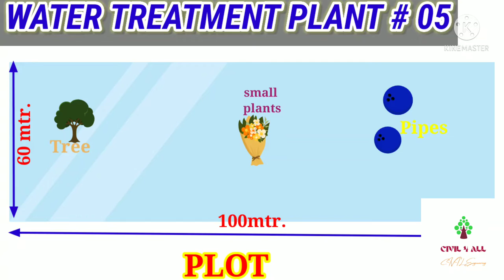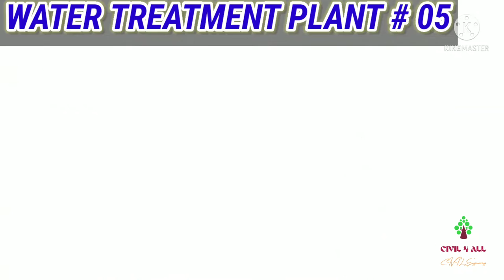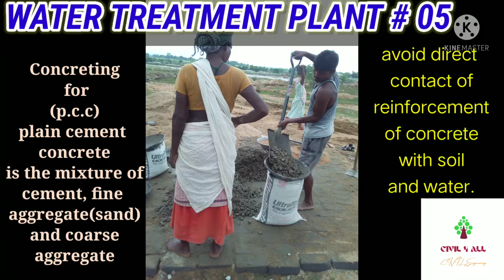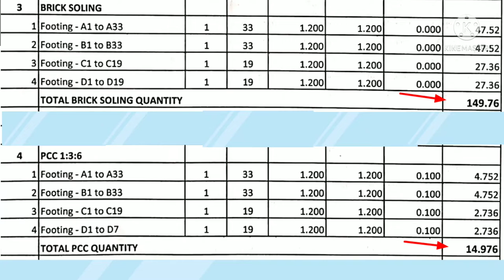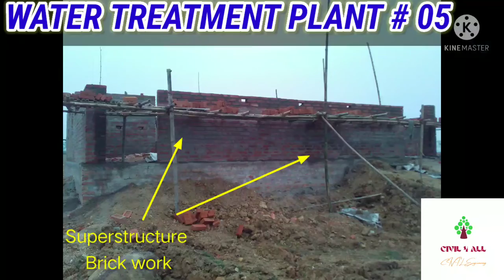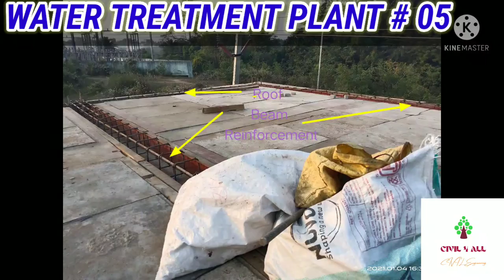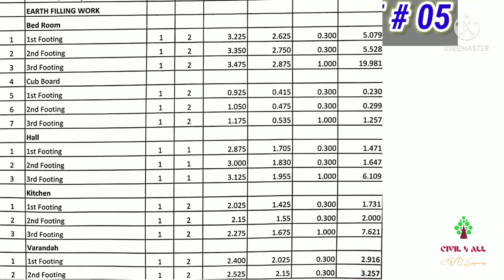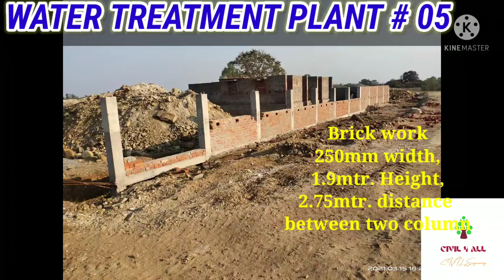WATER TREATMENT PLANT# 05 II STAFF QUARTER & COMPOUND WALL CONSTRUCTION II BOUNDARY WALL II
STAFF QUARTER AND COMPOUND WALL QUANTITY CALCULATION II WHAT IS DRAWING II PARTS OF DRAWING II BASIC BUILDING AND BOUNDARY WALL CONSTRUCTION II